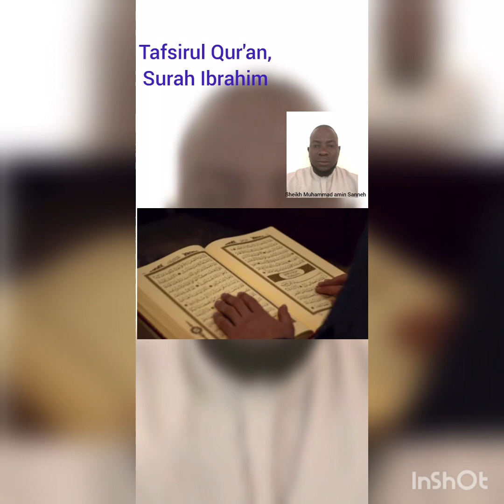Qur'an Tafsiro | Surah Yusuf ayah 76 to end | Muhammad Lamin Sanneh